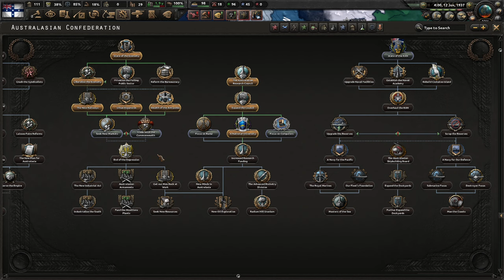Would You Be So Kind? || Kaiserreich Australasia Lets Play - Part 3